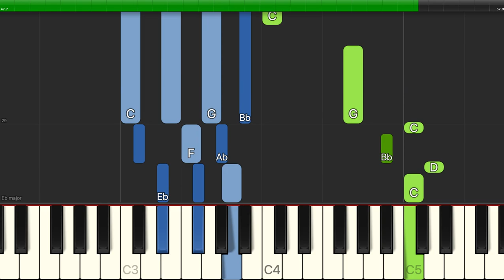L. Wolfe Gilbert - Ramona - Easy Piano with Chords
Learn how to play L. Wolfe Gilbert - Ramona - Easy Piano with Chords